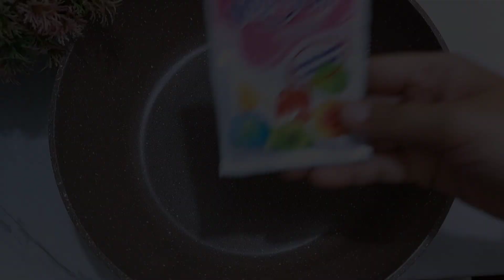1 BUNGKUS NUTRIJELL JADI 55 RIBU | RESEP ES LILIN SUSU JELLY PELANGI 1000-AN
Assalamualaikum...
Terimakasih masih setia di “Rika Channel”, Bunda kali ini saya akan memberikan ide jualan es lilin kekinian yaitu “Es Lilin Susu Jelly Pelangi”, pasti penasaran kan seperti apa cara saya membuatnya? Oh iya Bunda, jangan lupa selalu dukung channel ini supaya terus berkembang dan dapat memberikan update-update terbaru seputar ide bisnis minim modal. Yuk, langsung saja ke bahan-bahannya :
- 10 gram nutrijell strawberry
- 2 sdm tepung maizena
- ½  sdt garam
- 10 sachet kremer kental manis
- 2 liter air putih
- 5 sachet pop ice (cappucino, anggur, vanila blue,alpukat, strawberry)
- Plastik es lilin (uk. 3x26 cm)
Satu resep ini menghasilkan sekitar 55 bungkus Es Lilin Susu Jelly Pelangi. Jika dijual 1000-an untung yang didapatkan hampir 3x lipat!! Tapi harga jual bisa disesuaikan dengan harga pasar karena tiap daerah berbeda-beda harga jualnya.
Untuk tahu lebih lanjut bagaimana cara membuatnya, jangan lupa tonton terus video ini sampai selesai. Semoga bermanfaat dan Selamat mencoba.
Wassalamualaikum..